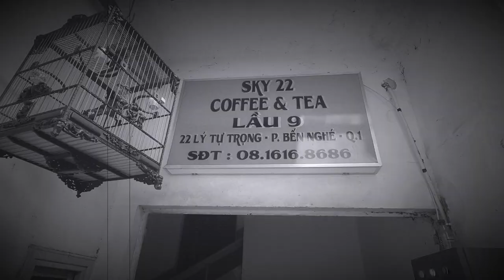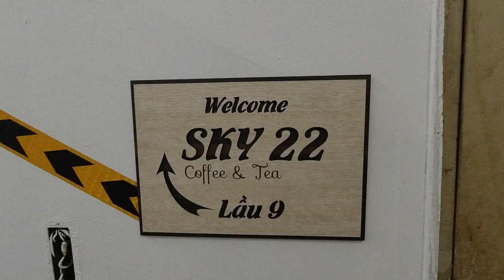The Fall of Saigon 1975: Drink coffee at this cafe on top of the old CIA Building in Saigon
The Fall of Saigon on April 30, 1975 heralded the end of the Vietnam War (referred to in Vietnam as the Liberation of Saigon in the American War), the symbolic moment immortalised in the iconic image of the first North Vietnamese tank crashing through the main gates of the then Presidential Palace (now Reunification Palace, also Independence Palace) with jubilant soldiers proudly flying their flag.

The war (also known as the Second Indochina War) provided the world with many iconic images over a 20 year period, particularly as, for the first time in history, photojournalists were embedded with soldiers in the battlefield and the invention of television meant that events in Vietnam could be beamed into living rooms across the globe in quick time.

Perhaps one of the most iconic and more memorable images of the war was taken by Dutch photographer Hubert van Es on its penultimate day on April 29, 1975 when he miraculously captured the image of South Vietnamese civilians scrambling to board a waiting US helicopter atop the elevator shaft above the offices of the CIA at what is now 22 Ly Tu Trong Street.

For the first time ever since that day, the general public is welcome to make the climb up the stairs or take the short lift ride to the 9th floor to see and experience the very location for themselves.

There is now a small cafe at the top located just under where the “whopping” of the chopper’s blades and rotors would have been at their most deafening.

Especially for history buffs, this site is a must-visit when in Saigon – it has a little bit of everything – history, nostalgia, architecture and some of the best uninterrupted views of Saigon, a city that’s rapidly changing.

Now, over a sticky and sweet caphe sua da in the cool of the tropical morning, or (coming soon) over a beer in the late afternoon, you can take it all in for yourself, no matter how old you are or no matter what turns you on.

Location: 22 Ly Tu Trong St., District 1, HCMC, Vietnam
[2021 Update, closed. Keeping vid alive for the memories].

Famous photo of Hubert van Es (29 April 1975) sourced from Wikipedia.

Follow him on Instagram at @mattcowansaigon

Follow her on Instagram at @melaniecasul

Also, follow The Bureau Asia on Facebook and Instagram at @thebureauasia